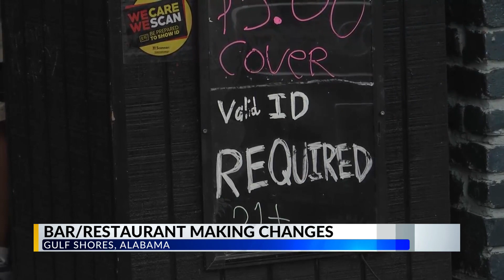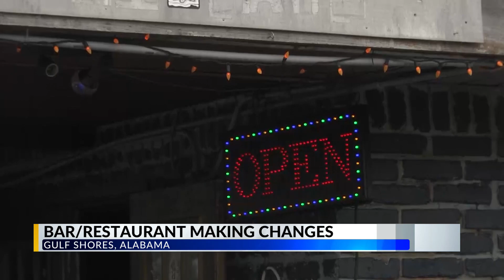MudBugs adds new changes in order to stay open in Gulf Shores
Mudbugs Bar has a troubling past. Shootings, fights and a lot of underage drinkers became such a big problem that the City of Gulf Shores threatened to shut the business down last month.